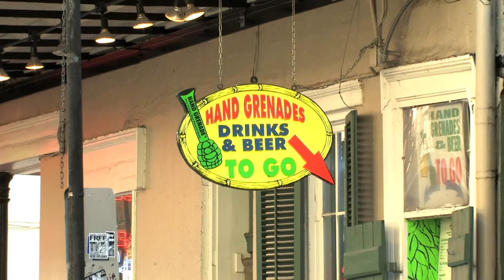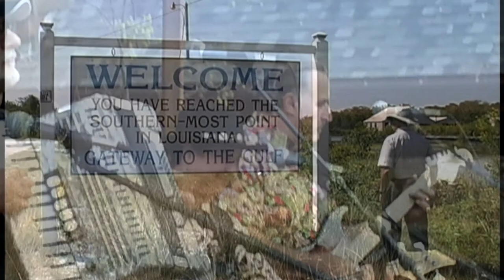Nights in New Orleans - Bluesbox Bayou Band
An open love letter to the Crescent City, “Nights in New Orleans” performed by the Bluesbox Bayou Band packs all that is epic about an evening in New Orleans. Americas greatest spectacle of music, art, and culture, it is centuries convergence of several distinct heritages, artistic traditions, and superstitions that all collide at the mouth of the Mississippi River.
This great human theater will always appeal to our darker side of American experience with no shame. As sweaty as any Tennessee Williams stage play or as disconcerting as a midnight walk through the Garden District, you can revel in the late-night blues houses and follow the glow of streetlamps through the French Quarter. Trade drinking stories with complete strangers in neon lit jazz clubs. Laugh out loud. Dance to the music in the streets. Just let it unfold. When dawn breaks, you can always seek God’s redemption at the Gospel Breakfast… it is New Orleans, it is in the air.